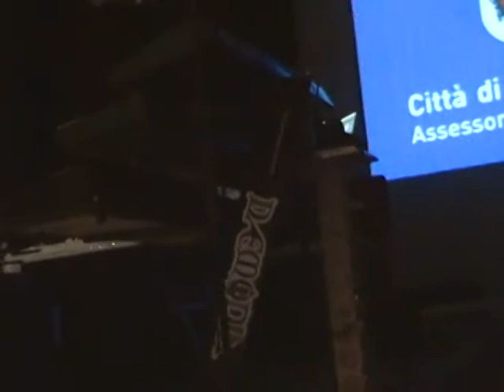SetupSimonetti.MP4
Setup Pre-Concerto di tastiere e stand utilizzati da Claudio Simonetti nel suo concerto del 26 Marzo 2010 a castellanza.